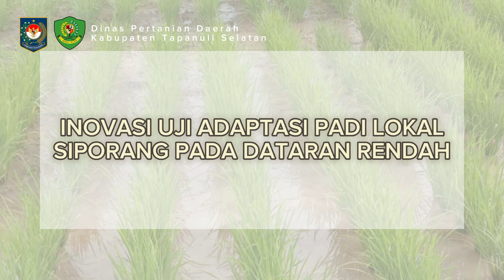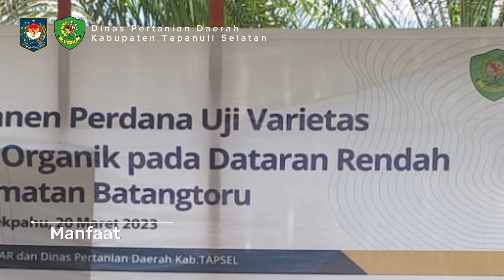INOVASI UJI ADAPTASI PADI LOKAL SIPORANG PADA DATARAN RENDAH DI KABUPATEN TAPANULI SELATAN